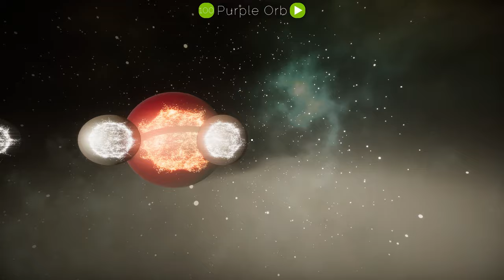Newtraction - Gameplay Trailer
Discover a world of perplexing physics and manipulate the fabric of gravity to your will in order to acheive a perfect synergy in this space-themed puzzler.